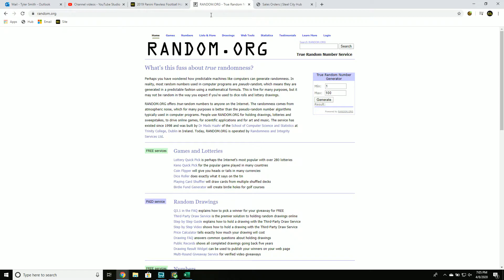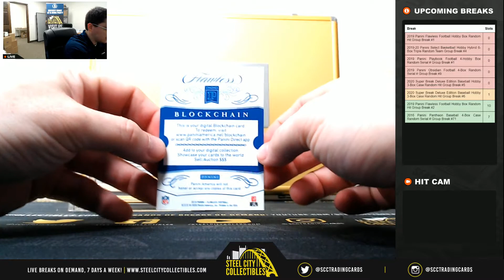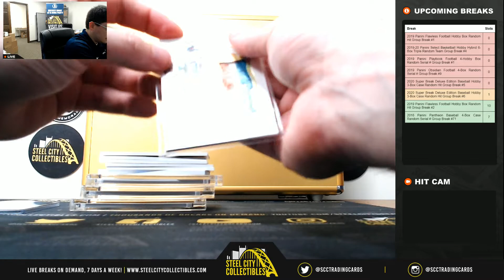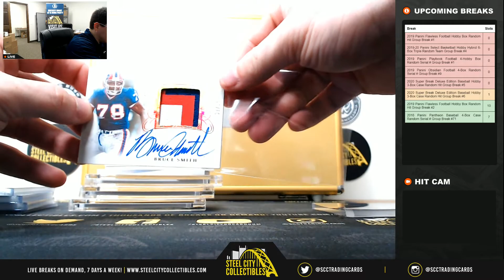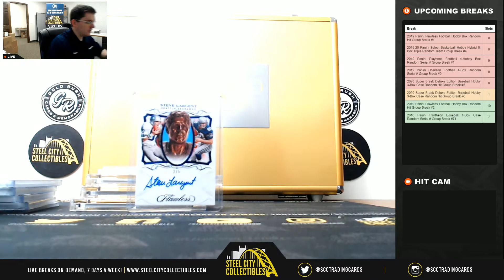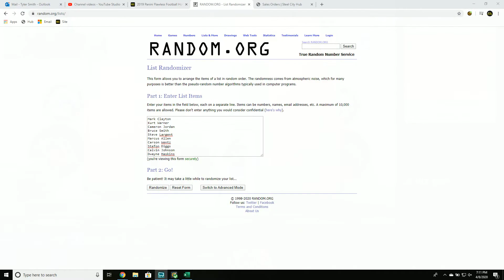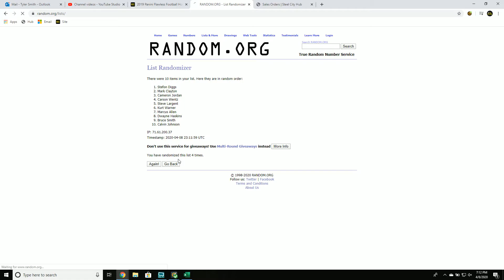2019 Panini Flawless Football Hobby Box Random Hit Group Break #1